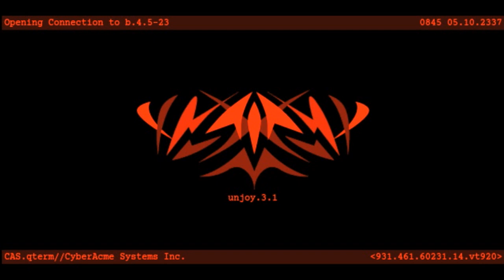ASE Ep. 116 Marathon Infinity lvl 23 Bagged Again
Blackstar and Narcogen are captured again briefly only to be rescued by enraged S'pht'Kr laying waste to nearly all the Pfhor in the vicinity.

This podcast uses:

Aleph One, free and open source versions of Marathon for Windows, Mac and Linux

Thanks to the maintainer of the Marathon Story Page, the denizens of the Marathon Story  Forum and the Marathon Spoiler Guide:

Music used in this episode:

"What About Bob?" by Alexander Seropian, remixed by Craig Hardgrove (intro music)
"New Pacific (Reprise)" by Alexander Seropian, remixed by Craig Hardgrove (outro music)